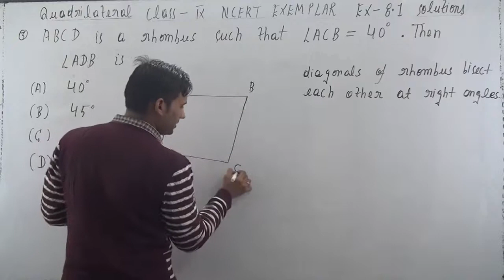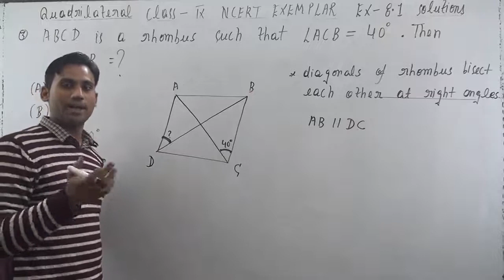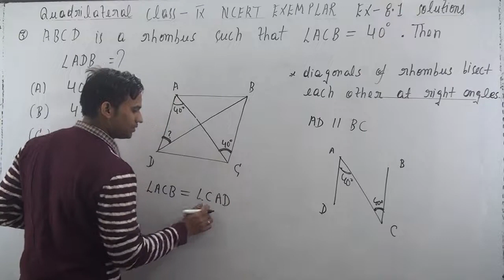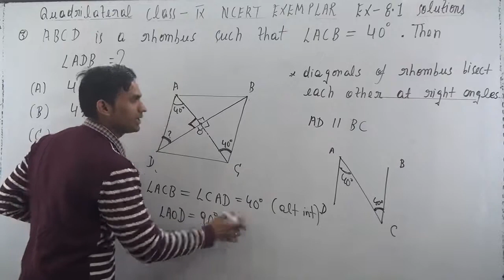ABCD is a rhombus such that ∠ACB = 40º. Then ∠ADB is (A) 40º (B) 45º (C) 50º (D) 60º